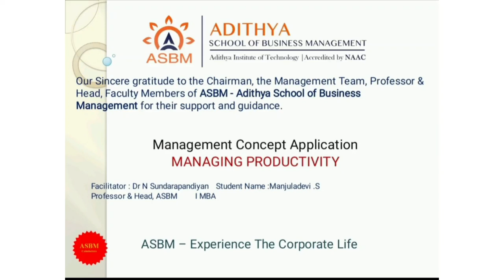ASBM MBA - Management Documentary - Managing Productivity by Manjula Devi I MBA